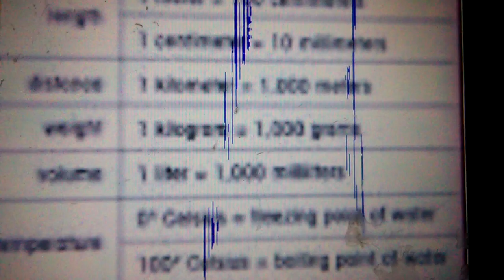Scientific Christmas songs 1 🎅 🎄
Let's all use the Metric System (Deck the Halls )

Black Hole Night (Silent Night )

Environmentally friendly Christmas Tree (O, Christmas Tree )